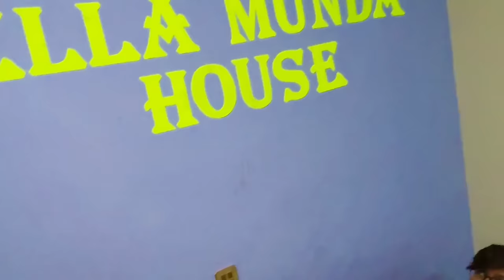Fortuner Vs Tractor 🚜 پاکستان میں پہلی دفعہ سخت مقابلہ 😱😲